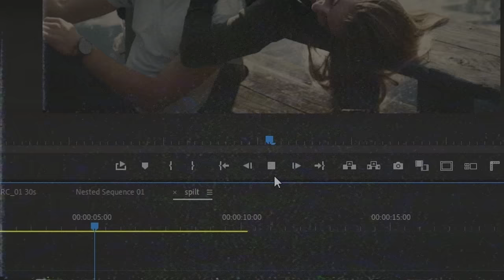Subscribe now and get your free creators pack | Artlist.io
Go to Artlist.io and get unlimited music and SFX